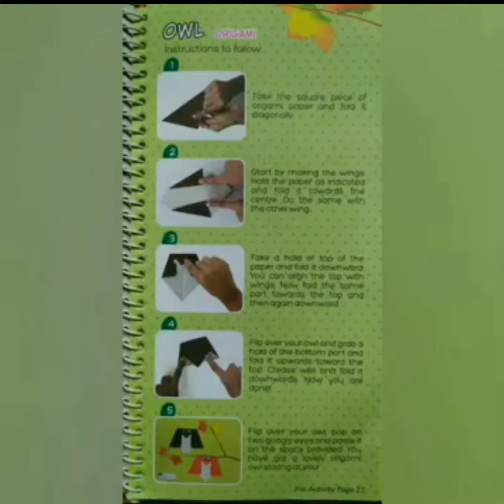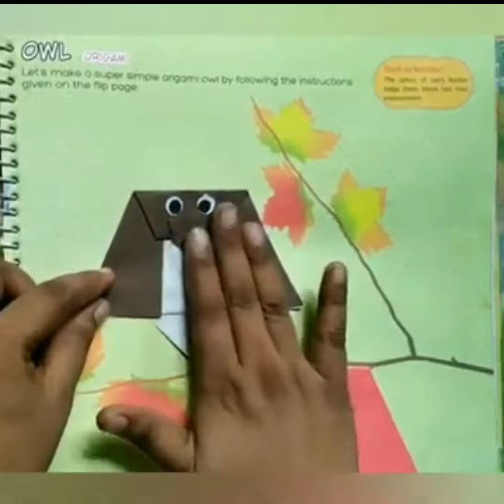Owl Origami class 3